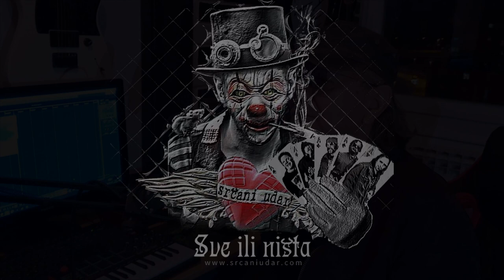"Osjecam Te Tu" - Srcani Udar feat Toni Jankovic | 2020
"Osjecam Te Tu" - Srcani Udar feat Toni Jankovic | 2020. Sa albuma "Sve ili Nista" 2020. Ovom pesmom i saradnjom sa Tonijem, smo zapoceli album, na kom su gostovali i Lana Skrgatic, Alen Islamovic, Zlatan Cehic Ceha, Osvajaci i Zanil Tataj Zak.